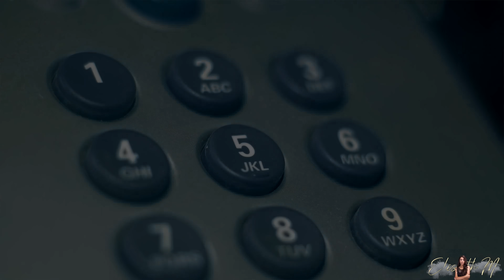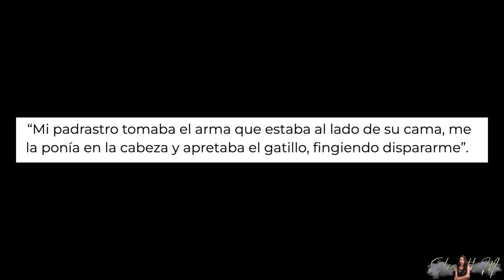Vivió VARIOS años DENTRO de un ARMARIO│ CASO: Lauren Kavanaugh